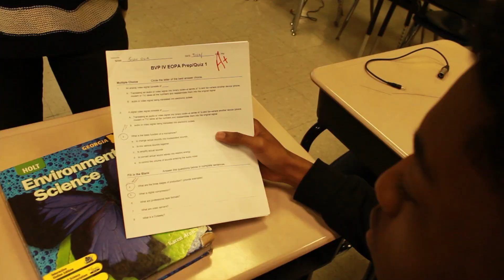Trell and Trell love prpject